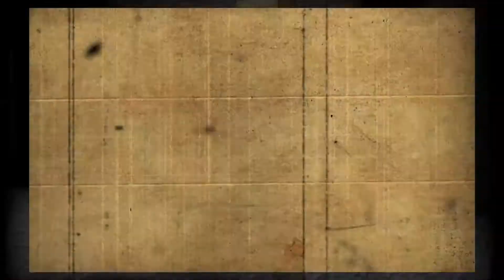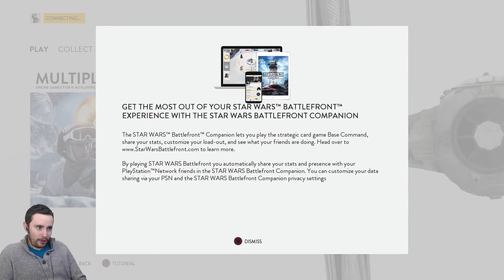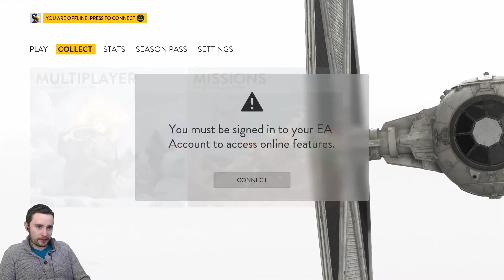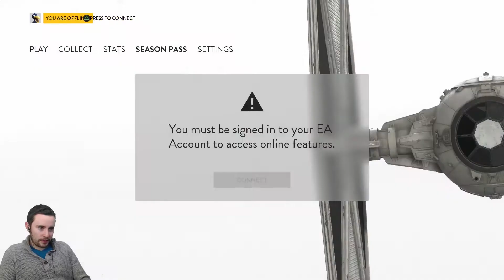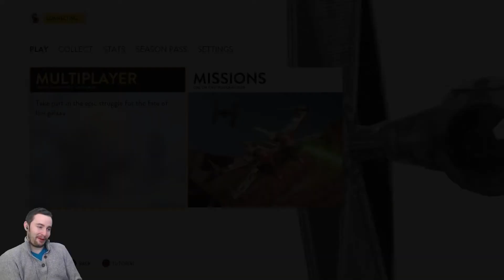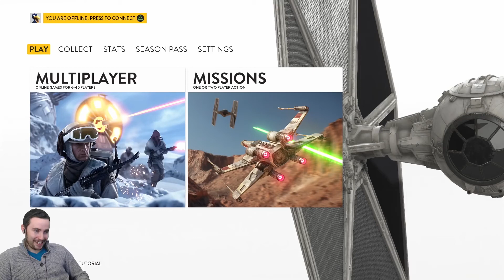[RE-UPLOAD] KevinMMP | Star Wars Battlefront - PADAWAN 'S NOT IN MY VOCAB!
A fan re-upload of Ep. 1 of KevinMMP's Star Wars Battlefront series since the original episodes were privatized due to YouTube unlisted video policy changes.

Unfortunately I don't have all the original materials that went along with each video (i.e. exact thumbnails, descriptions, comments, and other lost materials) but I will do my best to bring back these videos!